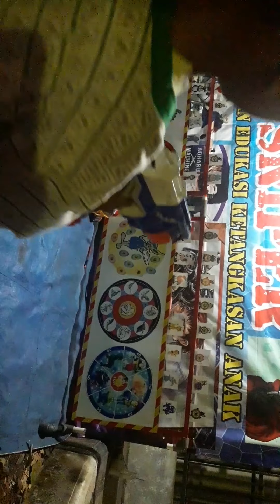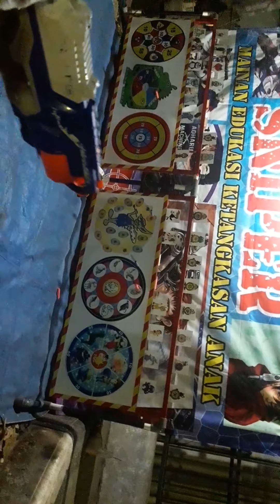permainan uji ketangkasan. di pasar malem kriyan cirebon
permainan ini sangat baik. untuk melatih ketangkasan, keseriusan dan juga kesabaran anak. serta sangat baik untuk menghindari kecanduan gadget yang berlebihan. silahkan untuk anda yang ada di wilayah kota cirebon bisa berkunjung di jalan kriyan sebelah cirebon TV